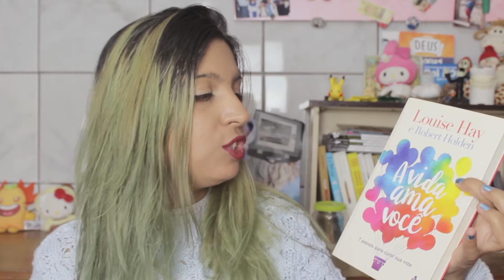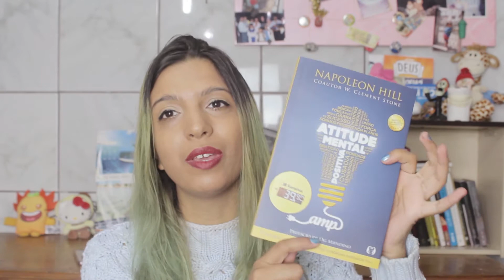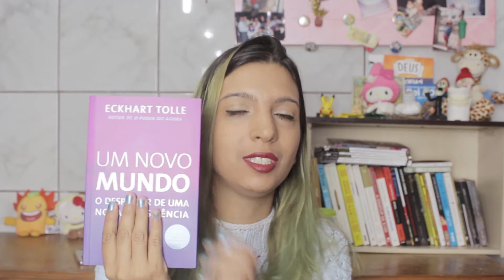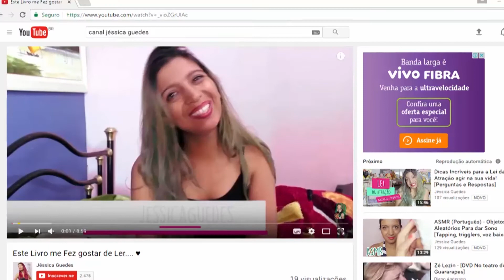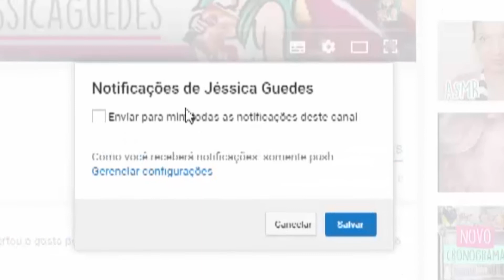03 Livros sobre Autoconhecimento que você precisa conhecer!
No vídeo de hoje mostro 03 livros maravilhosos: Um Novo Mundo - O despertar de uma nova consciência, de Eckhart Tolle, Atitude Mental Positiva, de Napoleon Hill e A Vida Ama Você: 7 Passos Para curar a Sua Vida, Louise Hay. Todos possuem conteúdos riquíssimos e espero que você goste! ((: